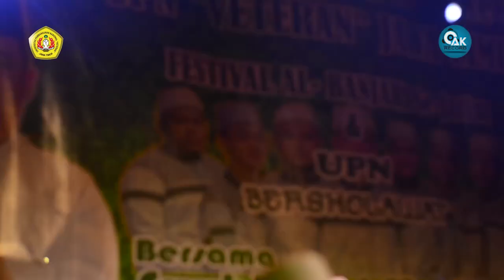Asy Syukro - Best Vocal - Fesban UKKI UPN Veteran Jatim 2019